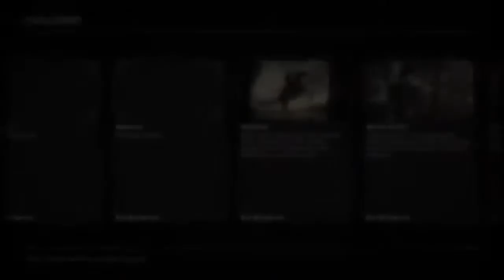Red Dead Redemption 2 Ep. 1